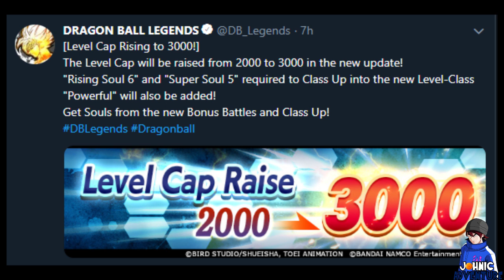When A Dokkan Battle SA Is Better Than Dragon Ball Super Animation & Dragon Ball Legends Level 3000!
Yo in this video I'll be talking about the new Dragon Ball Legends news how the level cap will be 3000 now instead of 2000! You better grind those souls and silver bells because it's gonna be OVER 3000! And I'll also be talking about the new transforming Goku card coming to Dragon Ball Z Dokkan Battle! I talk about how amazing this Goku's transformation and super attacks are! Super attacks in a phone game is better than Dragon Ball Super's animation? Ooooooooooooooooooooooof